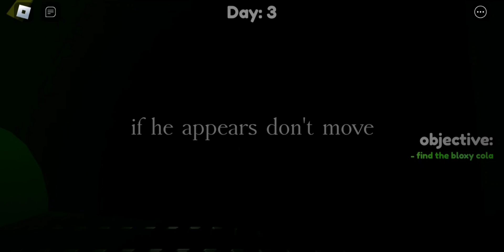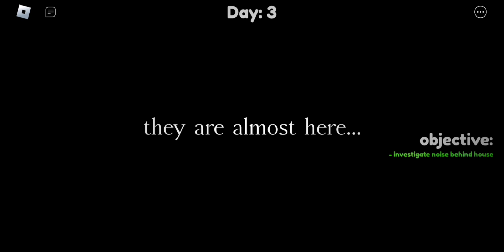Roblox Insomnia | Bad ending but fast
This video has only the important scenes of Roblox Insomnia bad ending

So that it's fast and to the point...